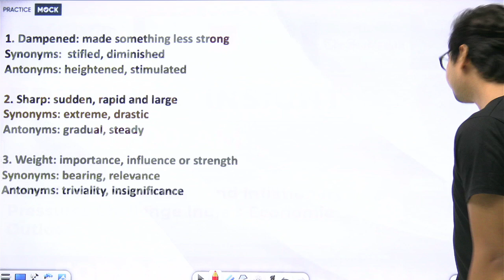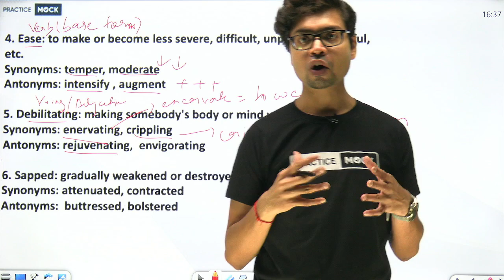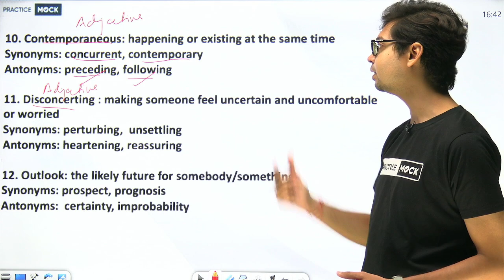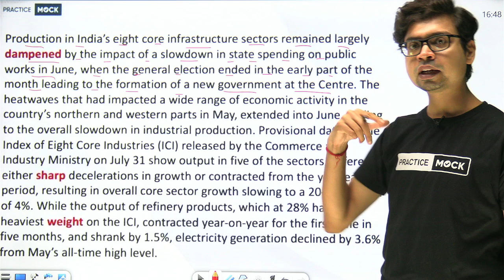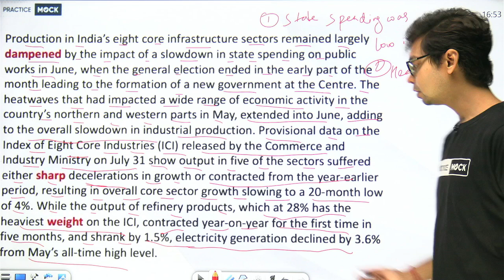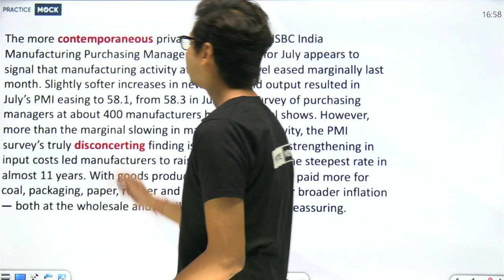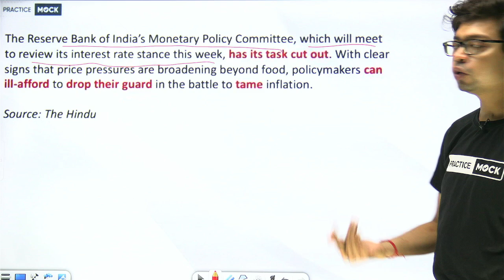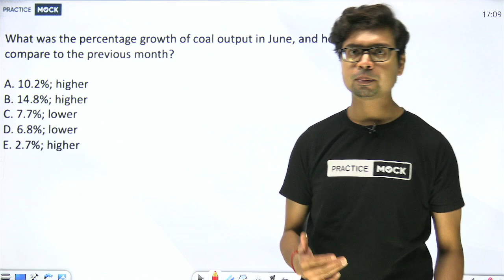Editorial Insights | Comprehension , Vocab , Analysis | For All Banking Exams | Practice Mock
In this session, Raunak Sir provides a comprehensive breakdown of editorials, helping you enhance your reading skills, improve your understanding of difficult articles, grasp complex grammar, and keep your vocabulary updated. All of this aims to help you effortlessly score higher marks in the English section of banking exams. Join us to boost your English reading and comprehension skills!

Welcome to PracticeMock 🎓—India's top YouTube channel for Government Exam Prep! Whether you're aiming for Bank Exams 🏦 like SBI PO, IBPS PO, RRB PO, or Insurance Exams 🛡️ like LIC AAO, LIC ADO, NIAL AO we've got you covered with expert strategies and resources. 📚✨